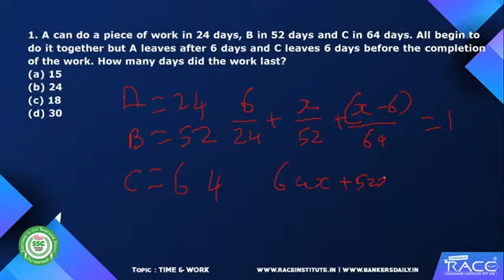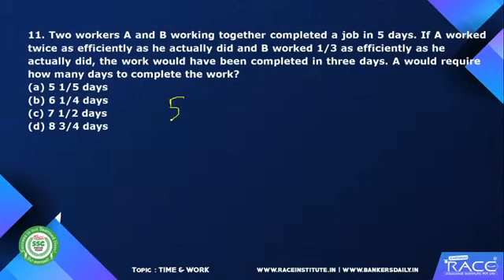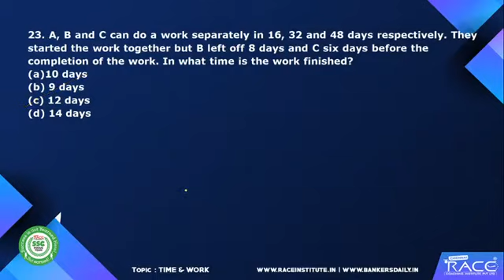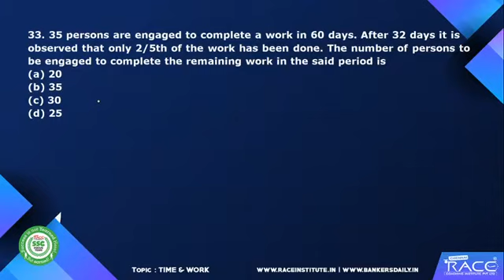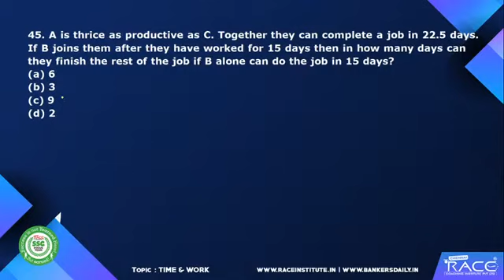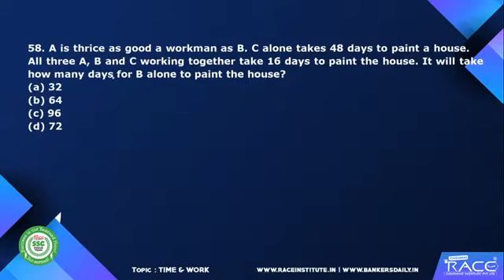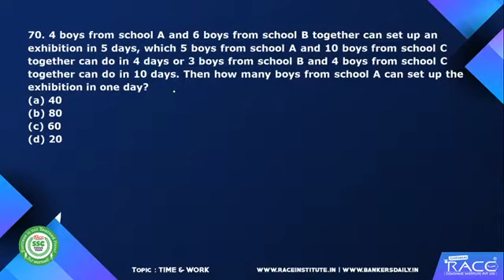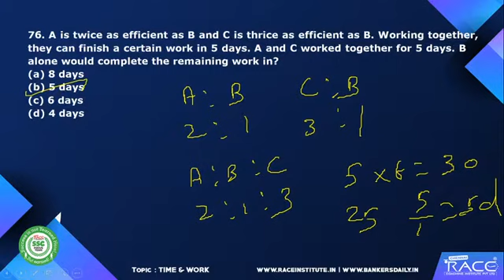TIME & WORK | SSC CGL TIER 2 | PREVIOUS YEAR QUESTIONS | CLASS | TAMIL | RACE INSTITUTE